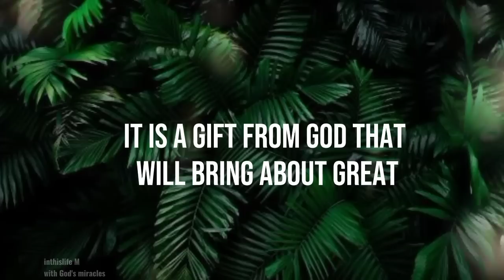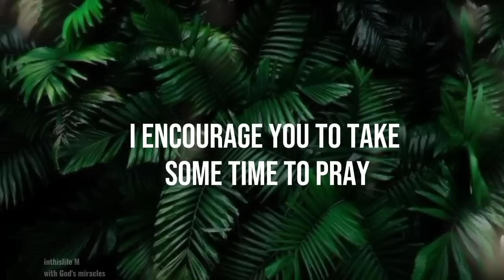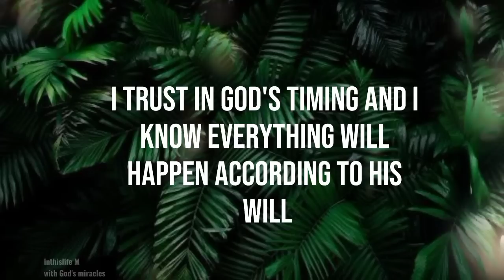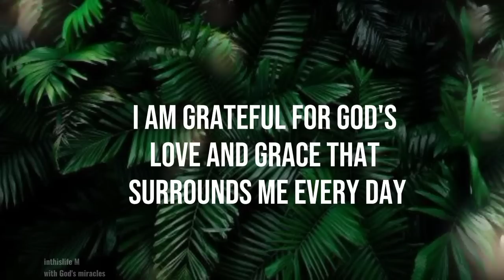OPEN THIS AS FAST AS YOU CAN